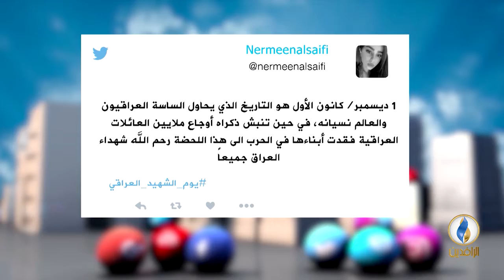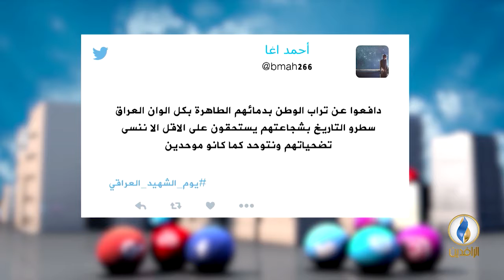تواصل_دوت_كوم | 1 - 12 - 2018